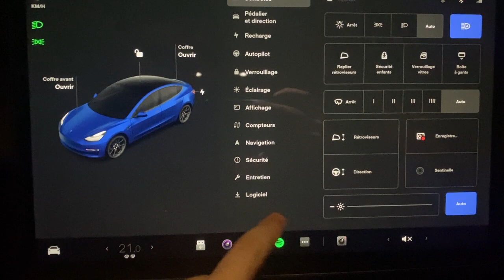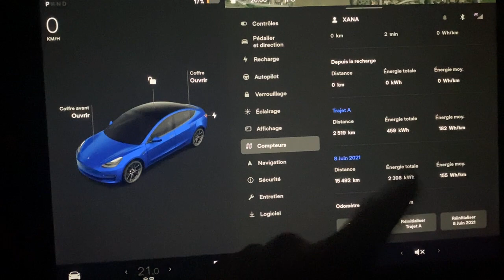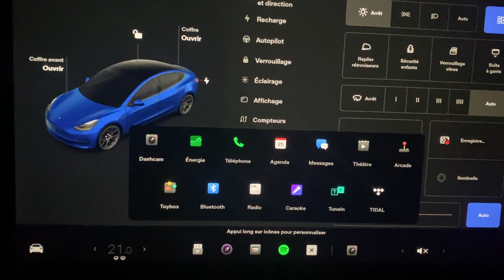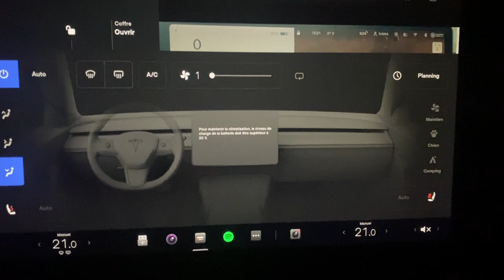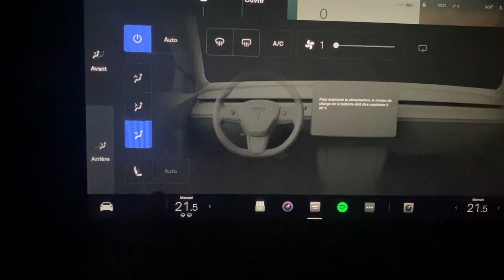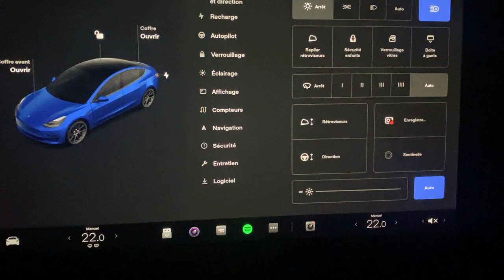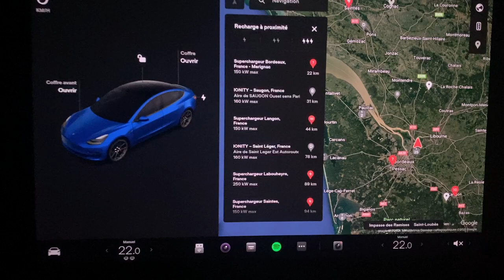Tesla Model 3 apprendre la Transition V10 vers V11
Dans cette vidéo ou retrouvé les boutons déplacés dans la V11

00:00 Intro
00:25 Boite à gant
00:35 Lumière extérieur
01:05 Essuie glace
01:35 Compteur et Pression Pneu
02:03 Barre supérieur (Profil, sentinelle, Wifi)
02:30 Voir les vidéo Dascam et Sentinelle
02:48 Note de musique
03:05 Barre inférieur (Siège chauffant, dégivrage)
05:33 Astuce Application
05:45 Carte Superchargers